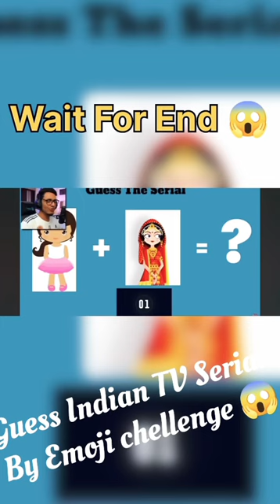Guess Indian TV Serial By Emojis Chellenge 😄 wait For End 😁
emoji challenge
paheliyan
guess the song challenge
emoji quiz
hindi paheliyan
hindi song challenge
guess the hindi song
puzzle gang
song challenge
paheli
guess the song from emoji
emoji paheliyan
guess bollywood song
quiz
bollywood songs challenges
puzzle throw
brain test
guess the song from emoji challenge
guess puzzle
puzzle
guess the song emoji
tricky puzzles-tp
guess the hindi song by emoji
triggered insaan
guess the song hindi
live insaan
puzzles
hindi songs
triggered insaan guess the song
music quiz guess the song
tseries
challenge
guesst the song
paheliyan in hindi
song paheliyan
puzzle gang guess the song
guess the bollywood song
guess song by emoji
paheliyan song
jasoosi paheliyan
emoji song
riddles
paheliyan paheliyan
comedy
hindi songs challenge
music quiz
guess the songs by emoji
songs
quizzes
quiz game
guess the movie
pub quiz
general knowledge quiz
can you guess the song by emoji
live insaan guess the song
musical riddles
new paheliyan
guess the song ft live insaan
guess the logo
guess the viral song
triggered insaan guess the song by emoji
guess the girl name
challenges
bollywood song challenge
guess the song quiz 2022
funny
paheliya
guess the bollywood song by emoji
guess
guess the song quiz
guess the song hard
virtual pub quiz
virtual quiz
shorts
guess the song by emoji hard
emoji song challenge
guess the song by emoji easy
guess the song by emoji 2022
emoji song quiz
viral songs
musicvia
meme song
guess the bollywood movie by emoji
hindi song
majedar paheliyan
bollywood songs
trivia quiz
hindi paheli
guess the country
guess the song bollywood
mrbeast vs t series
can you guess the song
emoji challenge song
tange tange
triggered insaan song challenge
can you guess the animal by emoji
emojiquiz
can you guess the country
quiz for kids
guess the animal with emoji
guess the song triggered insaan
magenta riddim
guess the flag
guess the song paheliyan
gang
sk
guess the song emoji challenge
guess the song by emoji reaction
puzzle reasonig
puzzle solve
short
guess the song challenge by emoji
puzzles for kids
nimrtatkhaira
banni sandhu
sidhumosewala
hindisongguess
punjabisongguess
puzzle solve trick
emojichallenge
guessthesong
trending song
ytshorts
puzzles game
guess the song by the emojis
guess the song।। guess song by emoji।।
detective mehul paheli
virtual pubg
virtual pub quiz jay
emoji puzzle
riddles with answers
guess the girl by emoji challenge
question answer
online virtual quiz
jays virtual pub quiz
jay flynn virtual quiz live
jay flynn virtual pub quiz live
entertainment
guess the girl name by emoji
guess the song ft triggered insaan
guess the girl name by emoji challenge
emoji challenges
guess the hindi song by emoji challenge
amazing songs
गाने का अंदाज़ा लगाओ
गाने का नाम बताओ | guess the song challenge by emoji | music quiz
गाने का नाम बताओ पहेलियां
गाने का नाम बताओ
गाने का नाम बताओ | guess the song by emoji challenge | song challenge
guess the girl name from emoji challenge
sarmaana mana hai maidam
mind your logic
guess the song ft triggered instantly
puzzle gang guess the girl name
live insan
test ur brain
riddles quiz
guessing game
guess by emoji
puzzle games
triggered insaan song
meme
guess the song name
detective mine
logical army
meme compilation
memes
new song
song
guess the hindi song by emoji challenge 🎵 | song challenge | ft @triggeredinsaan @liveinsaan
youtube video
guess the song puzzle gang
yt challange
guess the song by emojis popular memes edition
music video
gussa song triggered insaan
singhji ka quiz
guess the song in hindi
guess the music
brain2run
gulab jaisan khilal badu
puzzles gang
gess viral song
live recent triggered insaan
guess girl name
musicology
funny challenges
6gb
gum hai kisi ke pyar mein
gusset the song
animation
benchmarks
carry
carryminati
emoji challenge tiktok
emoji challenge tik tok
viral video
funny animation
srk
song quiz
song guessing game
reel song
rap song
puzzle game
pop culture
graphics card
music knowledge
gtx
insta viral song
hit songs
gum hai kisi ke pyar mein dil subah shaam
emoji game
brain teaser
abhishek shivhare
hardtoonz
brain booster colony 2.0
quiz kingdom
guess the song music quiz
general knowledge quiz multiple choice
roast